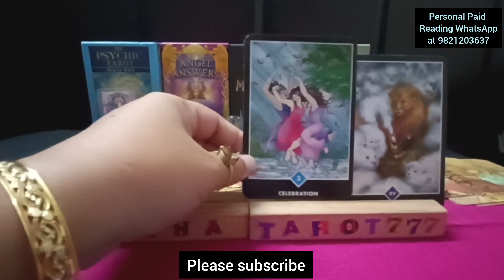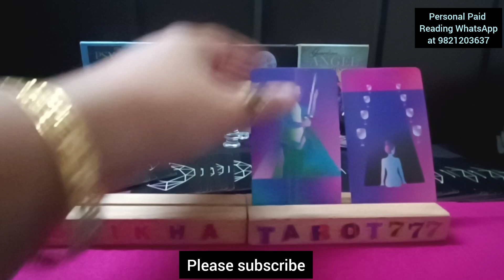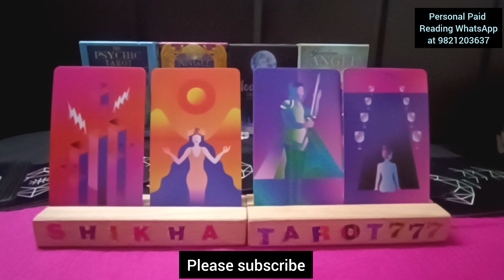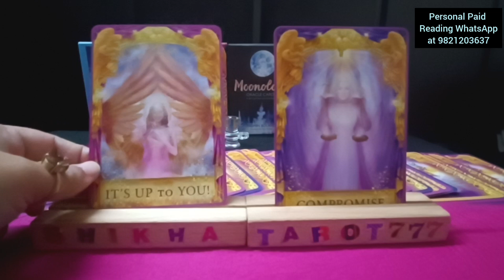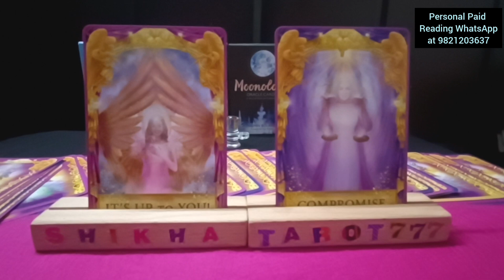Pisces♓मीन"Kya Apke Person Reunion Chahte Hai"Love Tarot Reading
Weekly Love Reading

weekly reading
Shikhatarot777